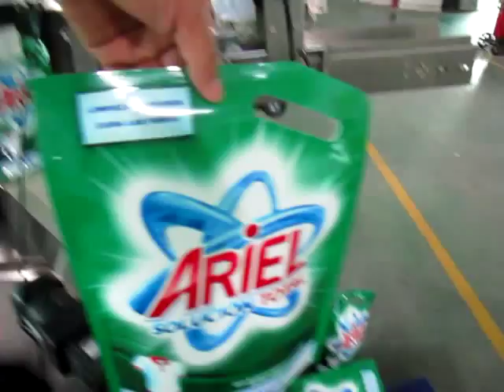Meximaq 8BT Mr. Muscle 3L